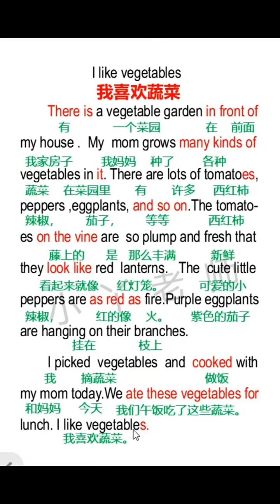167 新知创作人 英语作文 新学期加油